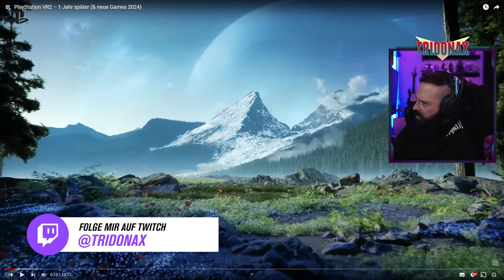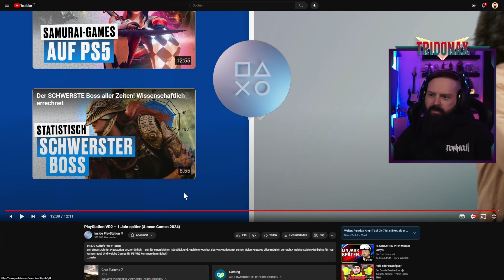🥹 REAKTION auf PlayStation VR2 – 1 Jahr später (& neue Games 2024) 🥰 | STREAM REACTION #111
Moin Leute!

Ich schau mir heute das Video "PlayStation VR2 – 1 Jahr später (& neue Games 2024)" an.

Viel Spaß!